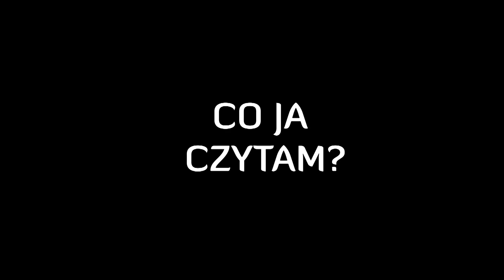"Bogowie muszą być szaleni" Aneta Jadowska | Co ja czytam? #139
Zapraszam Was na odcinek o drugiej części cyklu o Dorze Wilk. Części, która wywołała u mnie największe emocje, niekoniecznie tylko te dobre ;)